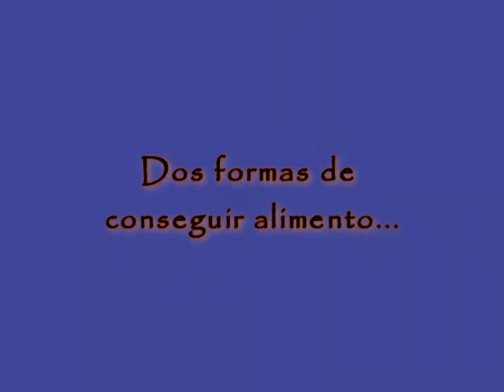El Cormorán y la Espátula. Etología para curiosos naturales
Dos formas de conseguir alimento. Dos formas de cuidarse las plumas